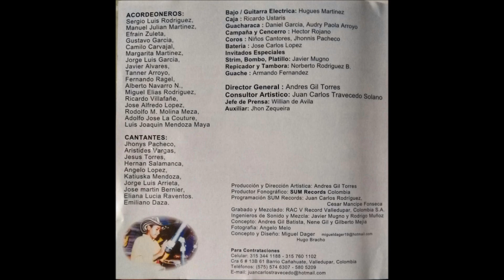SALUDO CORDIAL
LOS NIÑOS ACORDEONEROS Y CANTORES DEL VALLENATO